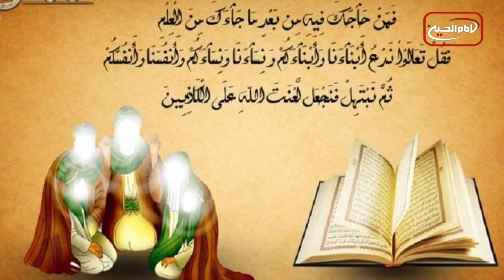سرخط خبرها: 2 مرداد ماه 1401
۱- ۲۴ ذیحجه ‌.. روز مباهله
۲- استقبال از محرم ١٤٤٤ در نبطيه لبنان
۳-برنامه ریزی اداره اوقاف شیعیان عراق برای ارائه خدمات به زوار
۴-برگزارى همایش فرهنگی نقش شیخ بهایی در معماری حرم مطهر علوی

۵- آیت الله العظمی شیرازی دام ظله:
نگاه کردن به عکس زن نامحرم ، حکم نگاه کردن به خود آن زن را دارد

۶- سرودن شعری دلنشین از شاعر اندونزیایی در عشق امام حسین علیه السلام